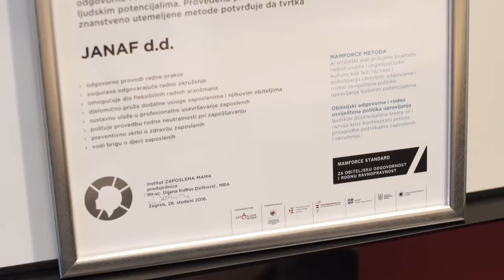JANAF - korporativni video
Korporativni video koji smo snimili za Jadranski naftovod (JANAF) o uspješnoj implementaciji Mamforce certifikata.